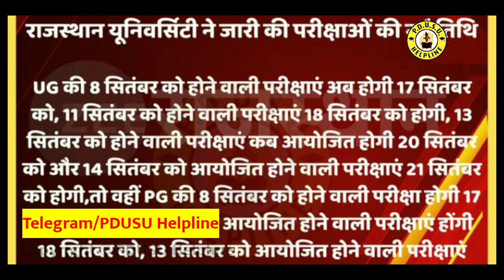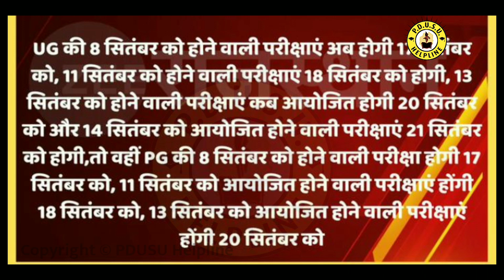राजस्थान विश्वविद्यालय ने जारी की परीक्षाओं की नई तिथि 😍